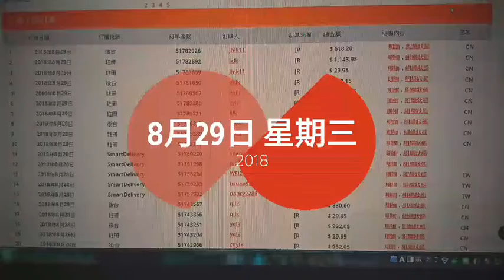婕斯高大上鑽石ˊ團隊2018/08/29